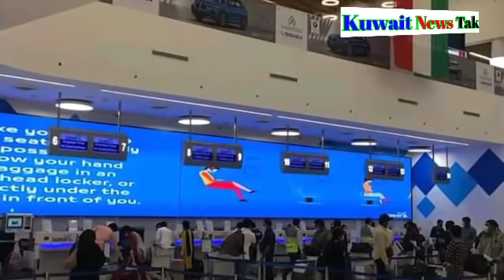24.8.2020_Kuwait This Country Ban Exit Re Entry Breaking News Kuwait Today Big Breaking News Update,